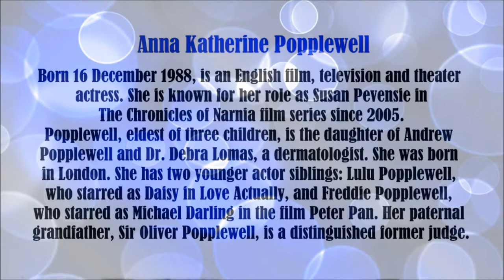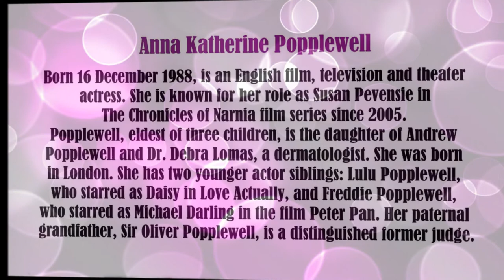Anna Popplewell video slide show. Patsy.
Anna Popplewell video slide show.  2012 she played the character Chyler Silva in the live action 5-part mini series Halo 4.  Forward Unto Dawn.In March 2013 it was announced that Popplewell will star in the CW Television Network's pilot Reign. She is slated for the role of Lola, a friend of Mary, Queen of Scots. Filming will take place in Ireland.